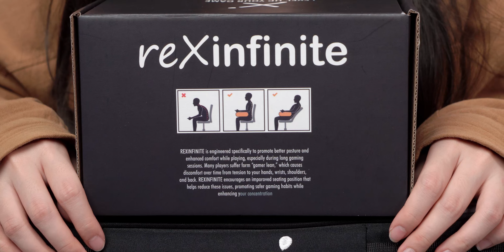Wow Ada Bantal Gaming, Bikin Main Game Makin Nyaman ! Review reXinfinite Gaming Pillow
Host by :
YOLA VALERY | @yolavalery